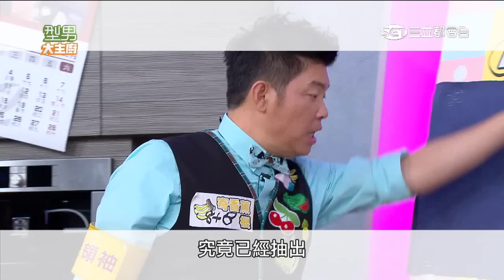【型男大主廚】幾根香蕉連連看 20150407 Part 4